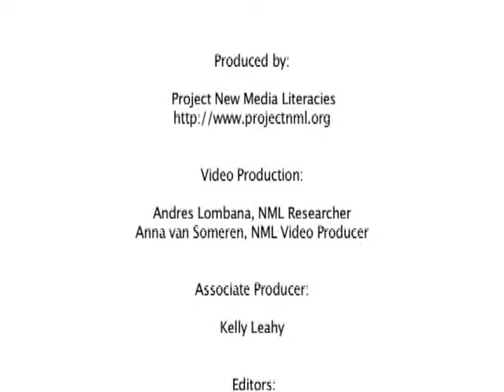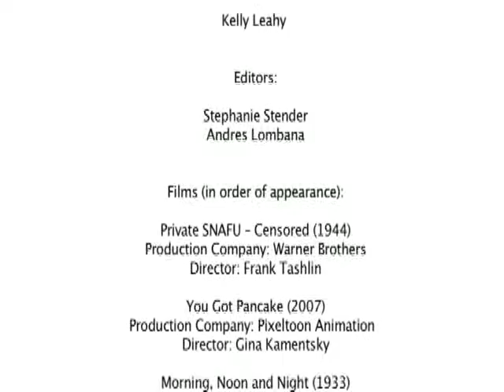Sound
Luis Blackaller, Gina Kamentsky, and Frank Espinosa discuss the special role that sound plays in animation.